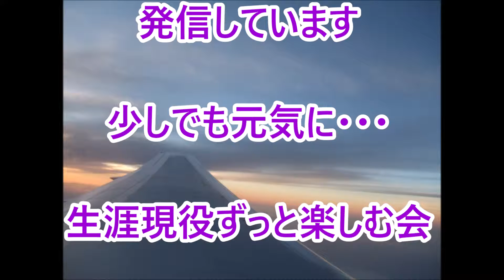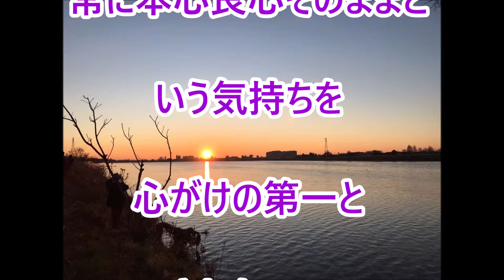応援する言葉１５２